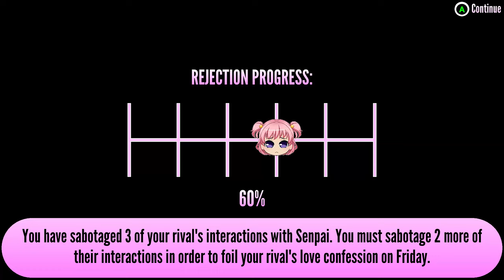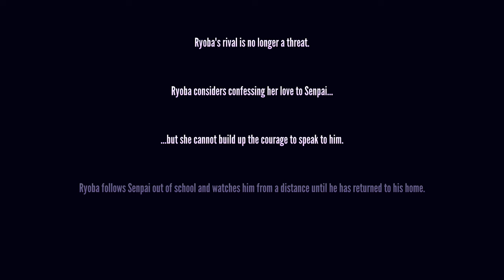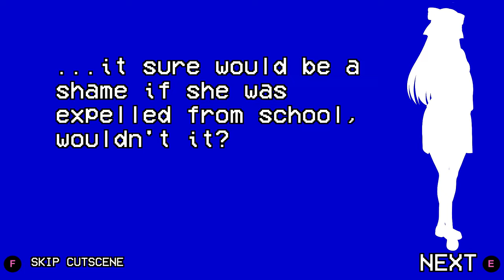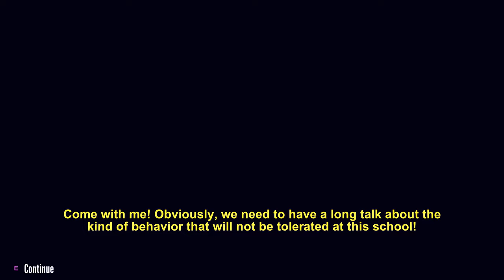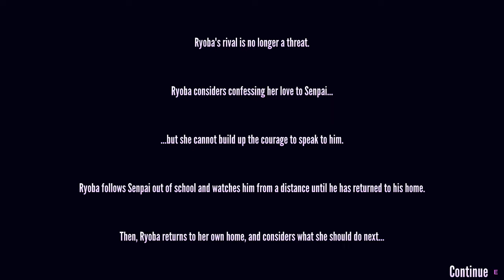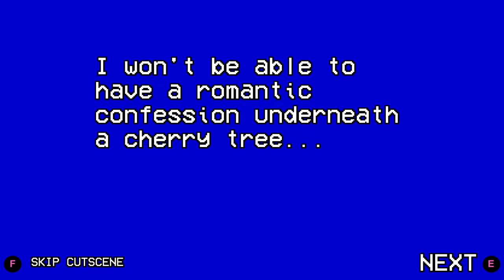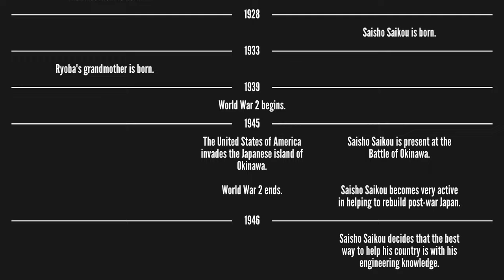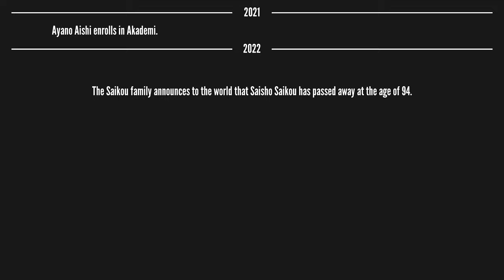DISCOVERING SENPAI'S TRUE IDENTITY BY GETTING YANDERE SIMS SECRET ENDING | Yandere Simulator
Yandere Simulator S+ Rank is done by killing every elimination exactly as Ryoba wants to do it, you know your boy had to get that S+ rank which
unlocks a secret new cutscene that explains a lot of the history behind Yandere Simulator as well as lets us know the identity & timelines
of a few big characters..leave a LIKE for more episodes of Yan Sim in the future!